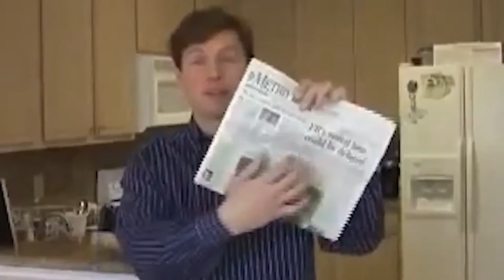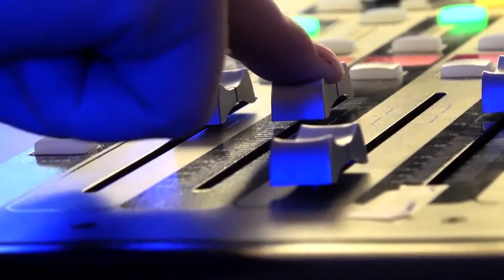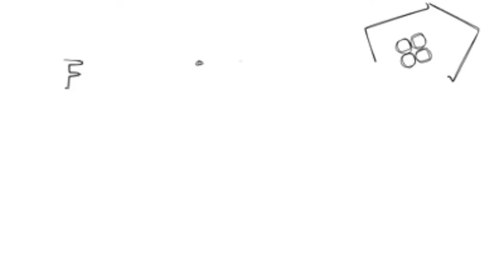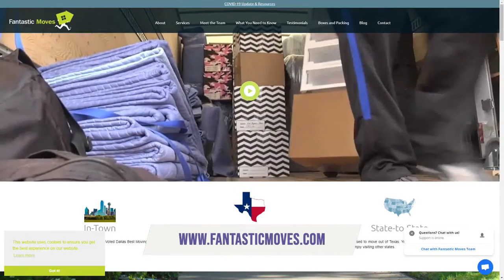Francey Beall | The Jeff Crilley Show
On this episode of The Jeff Crilley Show, Jeff sits down with Francey Beall from Fantastic Moves.